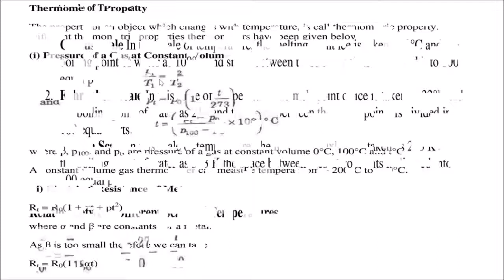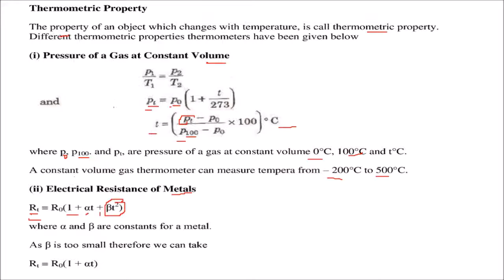Thermometric Properties | What are thermometric properties? in HINDI URDU